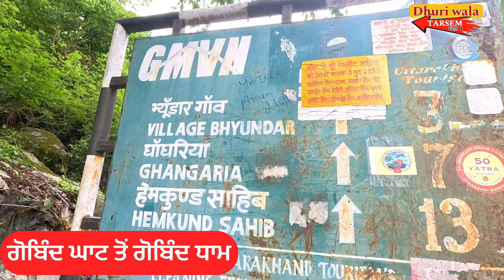70-75 ਸਾਲ ਦੇ ਬਾਬੇ ਵੀ ਹੇਮਕੁੰਟ ਸਾਹਿਬ ਦੀ ਯਾਤਰਾ ਤੁਰ ਕੇ ਕਰ ਰਹੇ ਆ । Hemkunt Sahib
70-75 ਸਾਲ ਦੇ ਬਾਬੇ ਵੀ ਹੇਮਕੁੰਟ ਸਾਹਿਬ ਦੀ ਯਾਤਰਾ ਤੁਰ ਕੇ ਕਰ ਰਹੇ ਆ । Hemkunt Sahib

ILTI LANA DHURI  ਦਾ ਅਸਲ ਮਕਸਦ ਹੈ ਕਿ ਤੁਹਾਨੂੰ ਸਟੀਕ ਅਤੇ ਸਪੱਸ਼ਟ ਜਾਣਕਾਰੀ ਦੇਣਾ ਹੈ। ਅਸੀਂ ਉਮੀਦ ਕਰਦੇ ਹਾਂ ਕਿ ਤੁਸੀਂ ਸਾਡੇ ਵੱਲੋਂ ਦਿੱਤੀ ਜਾਣਕਾਰੀ ਤੋਂ ਸੰਤੁਸ਼ਟ ਹੋਵੋਂਗੇ। ਜਿਸ ਭਰਾ ਨੂੰ ਸਾਡੀ ਵੀਡੀਓ ਪਸੰਦ ਆਈ, ਉਸ ਨੂੰ ਇਸ ਚੈਨਲ ਨੂੰ share ਕਰਨਾ ਅਤੇ subscribe ਕਰ ਨਾ ਅਤੇ ਉਸ bell ਦੇ ਆਈਕਨ ਨੂੰ ਵੀ ਦਬਾਓ ਜੋ ਤੁਹਾਨੂੰ ਜਿੰਨੀ ਜਲਦੀ ਸੰਭਵ ਹੋਵੇ ਸਾਡੀ ਨਵੀਂ ਵੀਡੀਓ ਦੀ ਸੂਚਨਾ ਮਿਲ ਸਕੇ। ਅਤੇ ਜੇ ਕੋਈ ਭਰਾ ਆਪਣੇ ਫਾਰਮ 'ਤੇ ਕੁਝ ਨਵਾਂ ਕਰ ਰਿਹਾ ਹੈ ਅਤੇ ਉਹ ਚਾਹੁੰਦਾ ਹੈ ਕਿ ਉਹ ਆਪਣੇ ਫਾਰਮ ਅਤੇ ਭਰਾਵਾਂ ਨੂੰ ਉਸ ਦੇ ਸਾਹਮਣੇ ਰੱਖੇ ਅਤੇ ਉਹਨਾਂ ਨੂੰ ਇਹ ਦਿਖਾਉਣ ਕਿ ਉਹ ਕੀ ਕਰ ਰਿਹਾ ਹੈ, ਤਾਂ ਉਸਨੂੰ ਸਾਡੇ ਨਾਲ ਸੰਪਰਕ ਕਰਨਾ ਚਾਹੀਦਾ ਹੈ।

𝐃𝐞𝐬𝐜𝐫𝐢𝐩𝐭𝐢𝐨𝐧 :-

𝘞𝘦𝘭𝘤𝘰𝘮𝘦 𝘵𝘰 ilti lana dhuri , 𝘢 𝘤𝘩𝘢𝘯𝘨𝘦 𝘪𝘯 𝘢𝘨𝘳𝘪𝘤𝘶𝘭𝘵𝘶𝘳𝘦 𝘢𝘯𝘥 𝘧𝘢𝘳𝘮𝘪𝘯𝘨 𝘦𝘳𝘢. 𝘈𝘴 𝘢 𝘧𝘢𝘳𝘮𝘦𝘳 𝘢𝘯𝘥 𝘮𝘪𝘥𝘥𝘭𝘦 𝘤𝘭𝘢𝘴𝘴 𝘱𝘦𝘳𝘴𝘰𝘯  𝘐 𝘢𝘯𝘢𝘭𝘺𝘴𝘦 𝘵𝘩𝘦 𝘴𝘵𝘳𝘶𝘨𝘨𝘭𝘦 𝘢𝘯𝘥 𝘰𝘣𝘴𝘵𝘢𝘤𝘭𝘦𝘴 𝘵𝘩𝘢𝘵 𝘵𝘩𝘦 𝘧𝘢𝘳𝘮𝘦𝘳𝘴 𝘧𝘢𝘤𝘦 𝘪𝘯 𝘢𝘨𝘳𝘪𝘤𝘶𝘭𝘵𝘶𝘳𝘦, 𝘧𝘢𝘳𝘮𝘪𝘯𝘨, 𝘥𝘢𝘪𝘳𝘺, 𝘢𝘯𝘪𝘮𝘢𝘭 𝘩𝘶𝘴𝘣𝘢𝘯𝘥𝘳𝘺 𝘦𝘵𝘤. 𝘛𝘰 𝘮𝘢𝘬𝘦 𝘵𝘩𝘦 𝘵𝘩𝘪𝘯𝘨𝘴 𝘦𝘢𝘴𝘪𝘦𝘳 𝘪𝘯 𝘢𝘨𝘳𝘪𝘤𝘶𝘭𝘵𝘶𝘳𝘦 𝘧𝘪𝘦𝘭𝘥 𝘢𝘯𝘥 𝘵𝘰 𝘩𝘦𝘭𝘱 𝘵𝘩𝘦 𝘱𝘦𝘰𝘱𝘭𝘦,  ILTI LANA DHUIRI 𝘪𝘯𝘵𝘳𝘰𝘥𝘶𝘤𝘦𝘴 𝘭𝘢𝘵𝘦𝘴𝘵 𝘵𝘦𝘤𝘩𝘯𝘰𝘭𝘰𝘨𝘺 𝘦𝘲𝘶𝘪𝘱𝘮𝘦𝘯𝘵𝘴 𝘸𝘪𝘵𝘩 𝘸𝘩𝘪𝘤𝘩 𝘧𝘢𝘳𝘮𝘪𝘯𝘨, 𝘥𝘢𝘪𝘳𝘺 𝘢𝘯𝘥 𝘢𝘯𝘪𝘮𝘢𝘭 𝘩𝘶𝘴𝘣𝘢𝘯𝘥𝘳𝘺 𝘣𝘦𝘤𝘰𝘮𝘦𝘴 𝘦𝘢𝘴𝘪𝘦𝘳. 𝘝𝘢𝘳𝘪𝘰𝘶𝘴 𝘵𝘺𝘱𝘦𝘴 𝘰𝘧 𝘪𝘯𝘧𝘰𝘳𝘮𝘢𝘵𝘪𝘰𝘯 𝘳𝘦𝘭𝘢𝘵𝘦𝘥 𝘵𝘰 𝘢𝘨𝘳𝘪𝘤𝘶𝘭𝘵𝘶𝘳𝘦

hemkund sahib live path hemkund sahib live today 2024
Dalhousie, Dalhousie vlog, Dalhousie tourist places, Dalhousie travel guid, Dainkund peak, khajjiar, khajjiar mini switzerland, Chamba, Himachal, Himachal Pradesh, Manish solanki vlogs, Manish solanki new video, travel vlog, tourism
McLeodGanj Market , McLeodGanj , McLeodGanj Dharamshala , McLeodGanj Tourist Places , Dharamshala tourist places , evening view of McLeod Ganj , McLeod Ganj